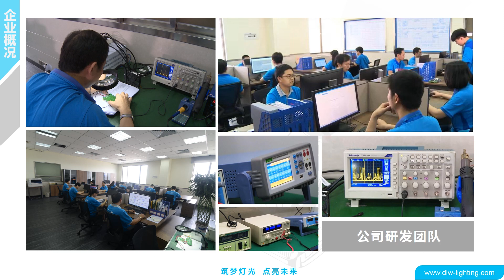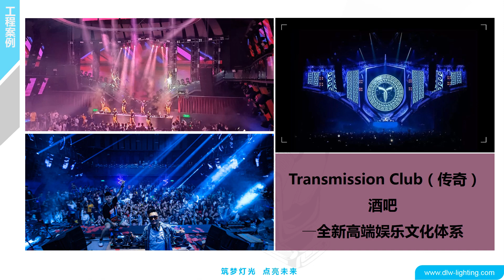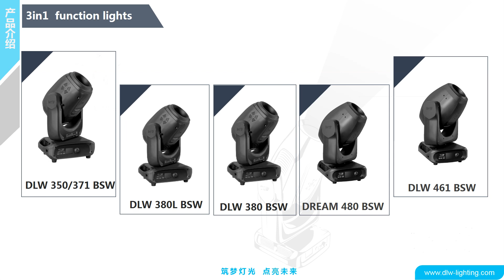Guangzhou Dream Lighting equipment ltd - introduction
Guangzhou Dream Lighting Equipment Co., Ltd was founded in 2016, is a mid-to-high-end manufacture of professional stage lighting. The company focuses on indigenous innovation in stage lighting technology,
after more than 2 years, the company develops and produces1400W/1700W/1800W moving head light，which is gas discharge light source./there are also 1200W/1000W/700W LED moving head light series and 480W/470W/380W, etc. many high-end moving head light, which are widely used in CCTV, National Grand Theatre, Beijing TV Station, National Theatre Company of China, Peking Opera Theatre, Central National Song and Dance Troupe and Beijing People's Art Theatre, etc. more than 100 professional Cultural and artistic units. Dream Lighting depends on technical advantage to win highly praised in SCO Qingdao Summit 2018, Opening Ceremony of Expo 2019 in Beijing, Gala celebrating the 70th anniversary of the founding of the people's Republic of China 2019 Strive Chinese people and a gala in Tiananmen Square , CCTV New Year's Gala 2019 and so on，it wins high prsise from more than 300 large-scale performance and classic operas application.